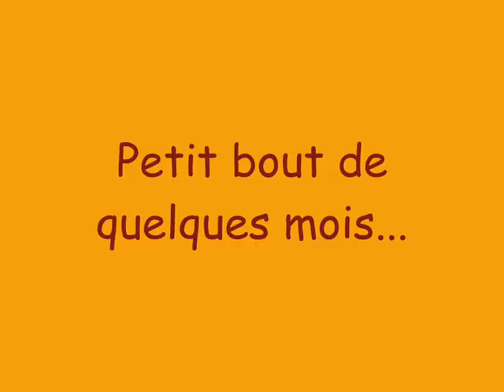Evolution de Cajou